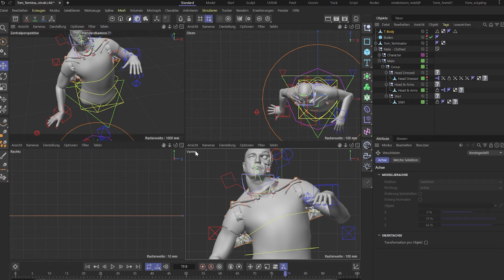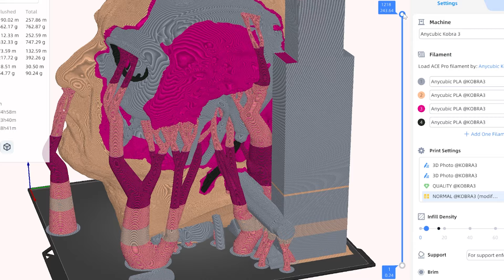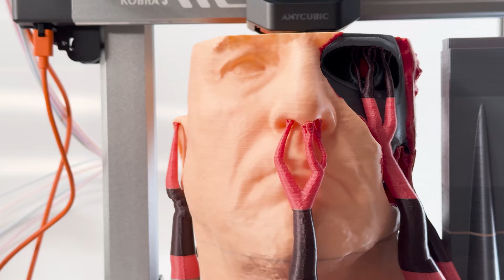"TOMINATOR" 1:1 | Fusion of 3D Scanning & Terminator's T-800 Using Anycubic Kobra 3 Combo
Thanks to Erick Miotke for the very cool music.

Join me on an epic journey of creation as I merge advanced 3D scanning technology with the legendary design of the T-800 Terminator! In this video, I showcase the step-by-step process of transforming a 3D scan of my own head into the ultimate 'Tominator' sculpture—a life-sized hybrid of human and machine.

Using the powerful Anycubic Kobra 3 combo 3D printer, I meticulously designed, colored, and printed this intricate piece. The sculpture features my face, partially damaged to reveal the iconic steel skull of the Terminator. Below the neck, the flesh is gone, exposing the titanium endoskeleton of the T-800.

The most striking part? This sculpture is more than just a head and shoulders. The left arm is sculpted to rest on a metallic skull, adding an eerie realism. To complete the illusion, I photographed the final sculpture by a lakeside, making it appear as if the 'Tominator' is emerging from the water—a true homage to the iconic movie scenes we all know and love.

Every detail, from the skin tones to the metallic sheen, was brought to life using the multi-color capabilities of the Anycubic Kobra 3 combo printer. Watch as I walk you through the entire process, from initial 3D modeling in Cinema 4D to the final assembly and outdoor shoot.

Whether you're a fan of 3D printing, a Terminator enthusiast, or just love seeing art and technology collide, this video is for you!